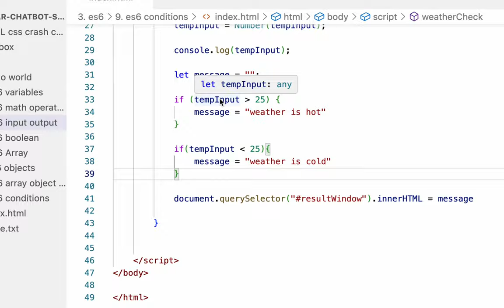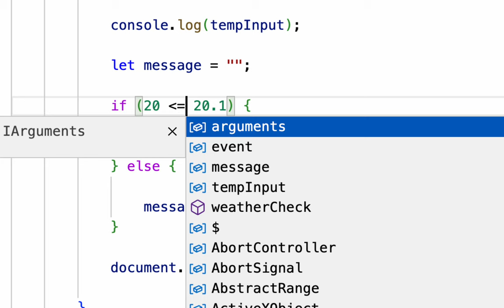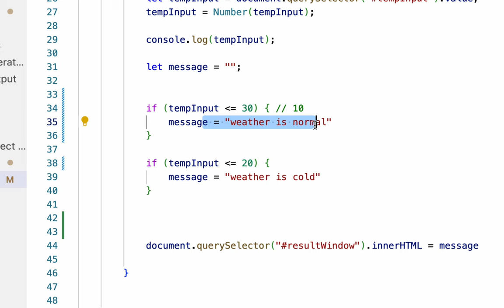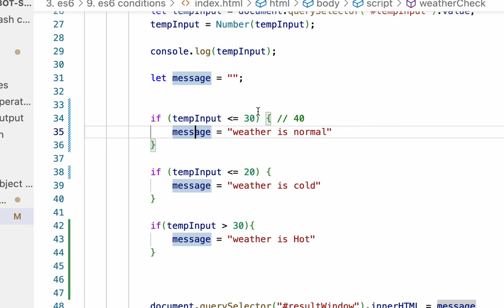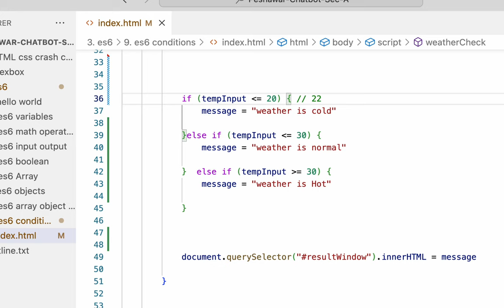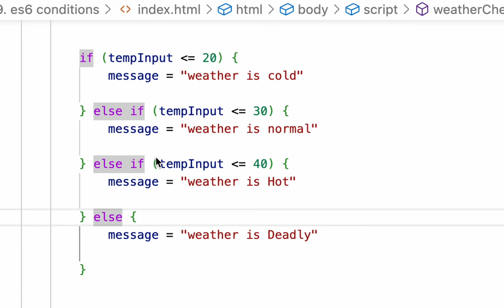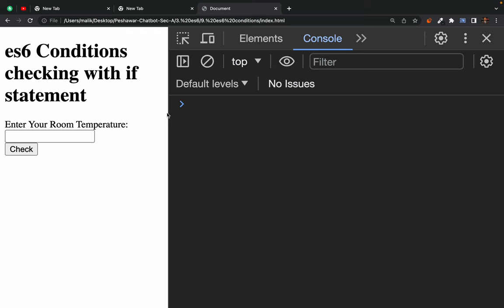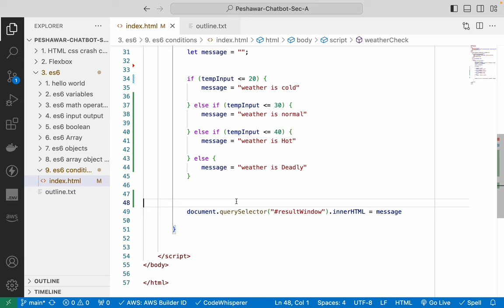es6 if else - Introduction to Number Scale approach - You will not find this in any book probably